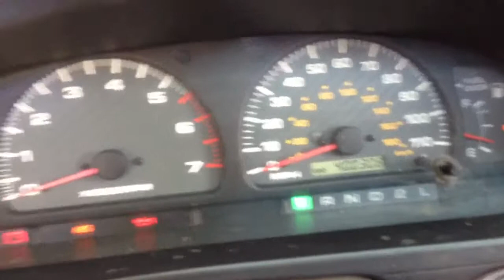98 toyota 4runner sr5 4x4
Buying this yota off a good friend of mine. Its a 99 sr5 4runner 3.4L v6 4x4. Has 400k mikes on it and has been very well maintained. Just needs some love on the suspension. They live on a dirt road.